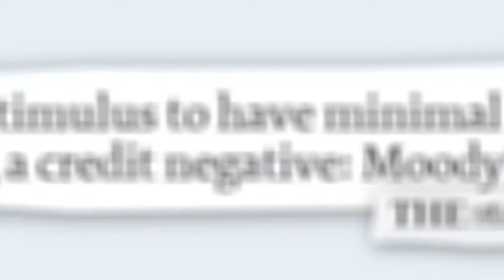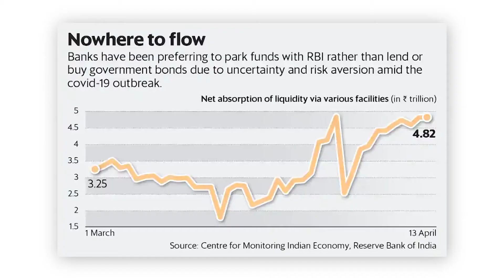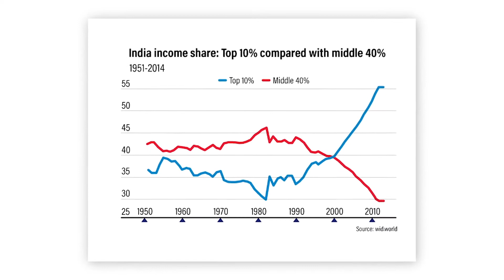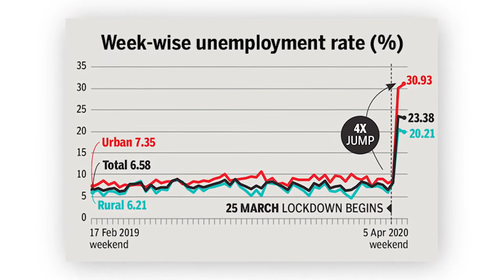Conversations @ JGU: The Indian Economy & Inequality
The Covid-19 pandemic has disrupted economies across the globe. India's economic growth has reached a historic low. In fact, the slip to -23.9% growth rate in Q1 of 2020 records the worst GDP performance since 1947. While the contraction can partly be attributed to lockdown-induced slashes in labour, manufacturing, demand, supply, productivity, loss of income and so on, it raises serious questions around unemployment and social inequality that have been brewing even before the onset of the pandemic.

In the third episode of 'Conversations @ JGU', we take a closer look at the Indian economy, from understanding the scope and impact of the fiscal stimulus in response to the pandemic, to considering the grounds for Universal Basic Income in India, and how to get the economy back on track.

Professor Rajeev Malhotra, Professor and Executive Director, Centre for Development and Finance, Jindal School of Government and Public Policy, shares his insights on the state of the Indian economy in conversation with Professor Arjya B. Majumdar, Dean of Admissions & Outreach, JGU.

Was the economic relief package sufficient to cushion the impact of the lockdown? What steps can the government take to stem the crisis and restore the economy to a state of normalcy in the coming years? How can we empower the labour market and bridge the gap in socio-economic inequality?

Prof. Malhotra draws from over 28 years of experience as a civil servant and developmental economist. During his time working with the Government of India, he was Economic Advisor to the then Union Finance Minister. He has also worked with the United Nations Office of the High Commissioner for Human Rights in Geneva; Planning Commission, New Delhi; and served as a consultant to several international organisations. Prof. Malhotra's expertise in macroeconomic issues in development policy; fiscal policy and budgeting; planning, monitoring, evaluation and impact assessments; poverty estimation and human development; and human rights and development lend illuminating insights that bridge the world of academics and policy-making.

Conversations @ JGU is a series of weekly dialogues with expert faculty from O.P. Jindal Global University on some of the most critical and burning questions of the contemporary world.